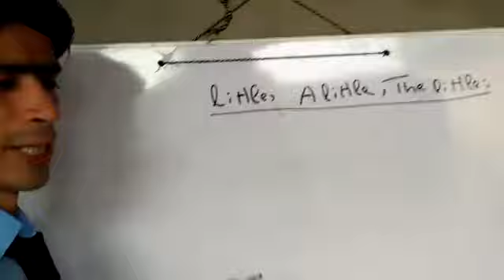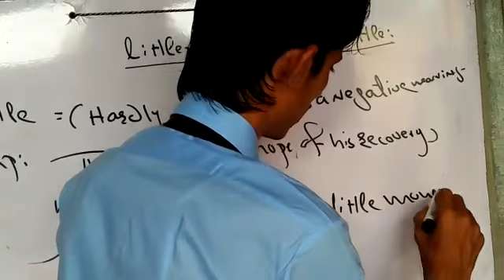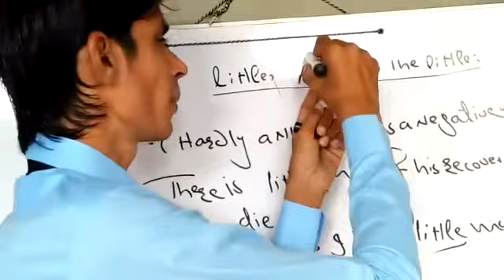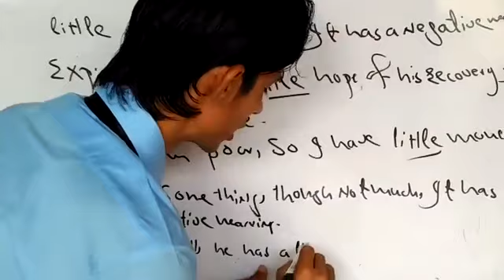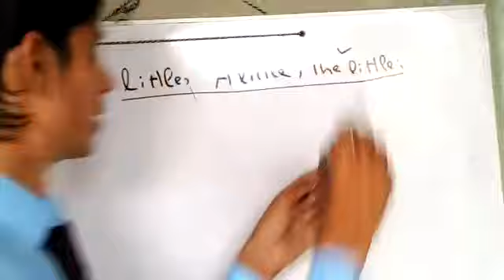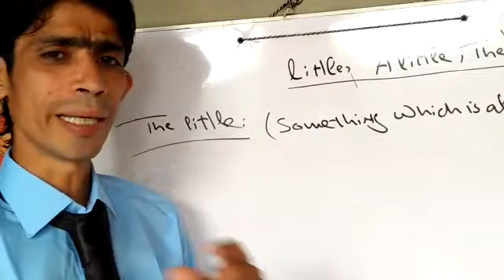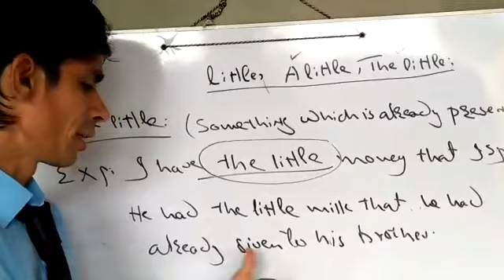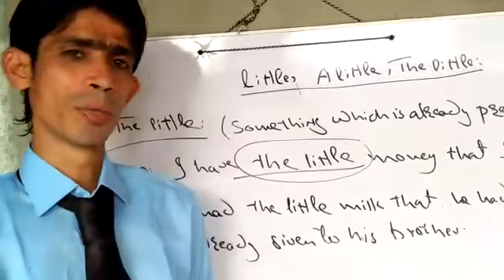Little, a little, the little (English Grammar Section XI By Prof.Ali Raza siyal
By Prof.Ali Raza Siyal Lecturer in English
Class: xi pre medical/ pre engineering
Subject :English
Grammar sectionn.